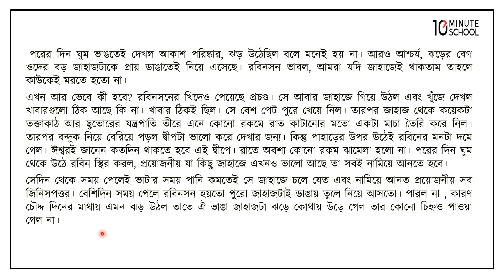রবিনসন ক্রুশো -পর্ব ২ [JSC]